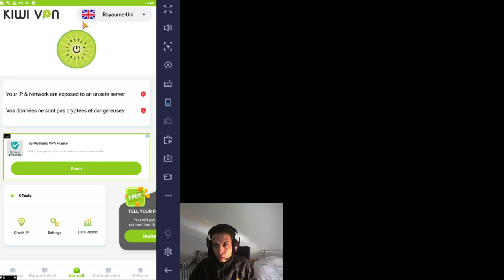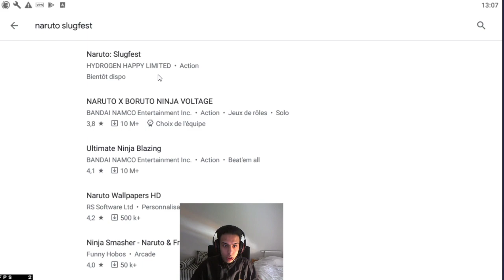Naruto slugfest installation rapide en 3 étapes (à regarder jusqu'à la fin )